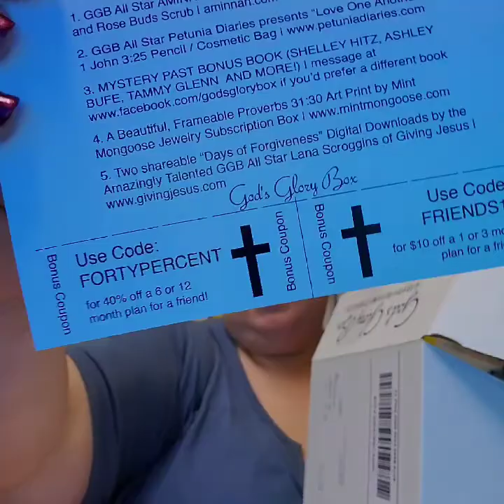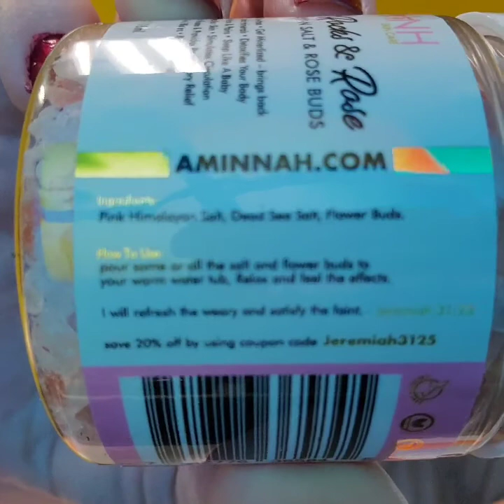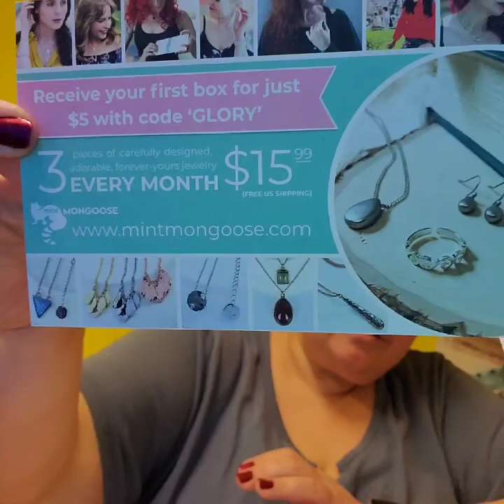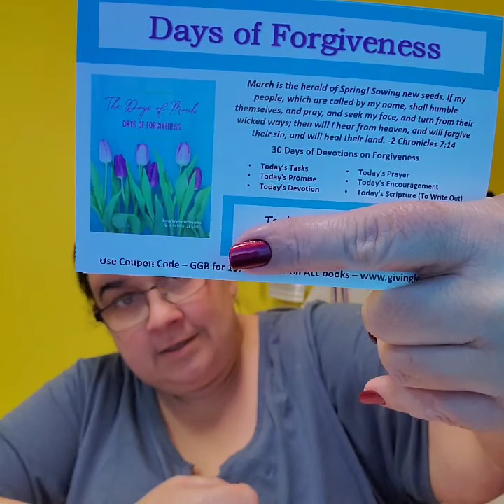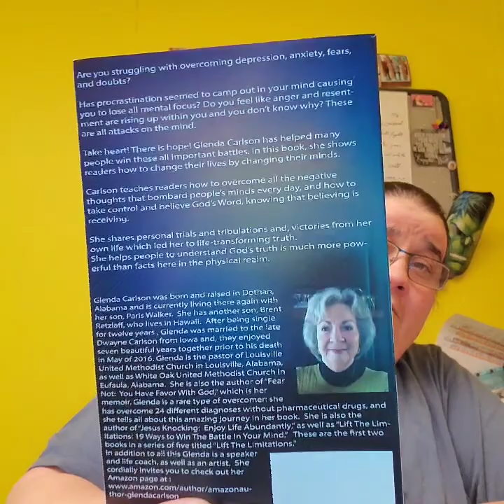God's Glory Box March 2020